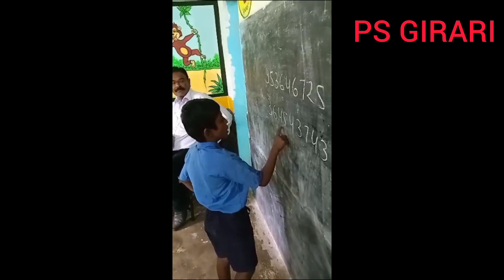शाला निरीक्षण12/07/2023 , शाला संकुल से प्रिसिंपल सर जी ने किया औचक निरीक्षण